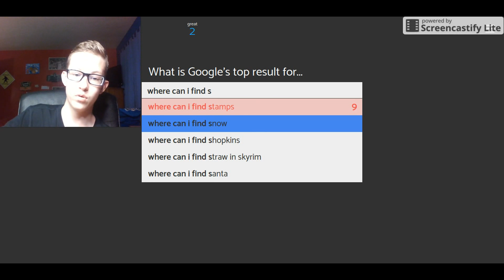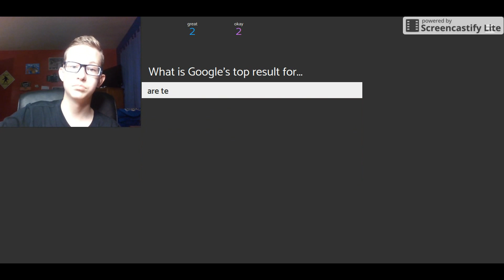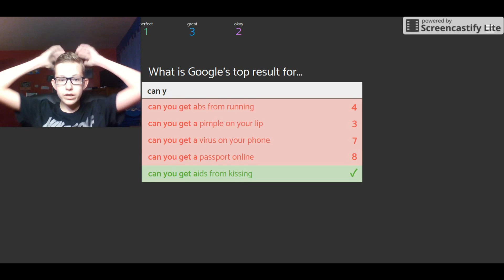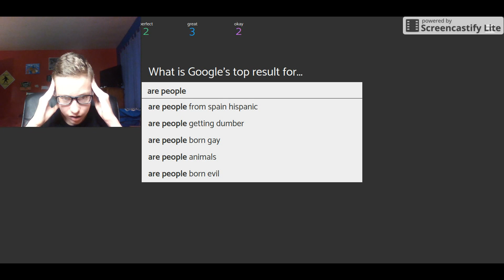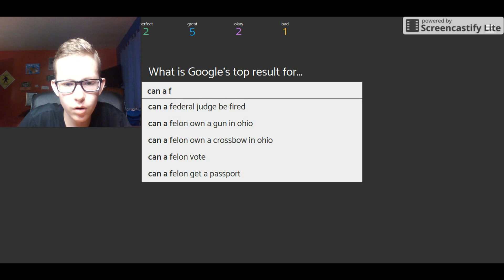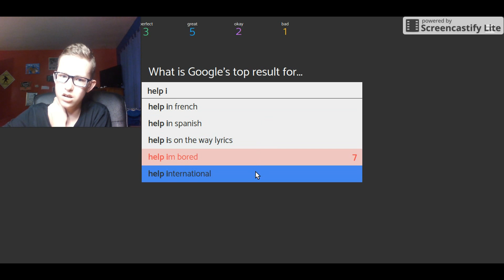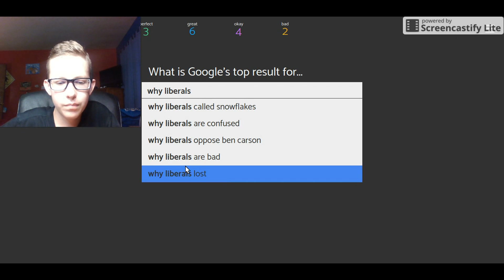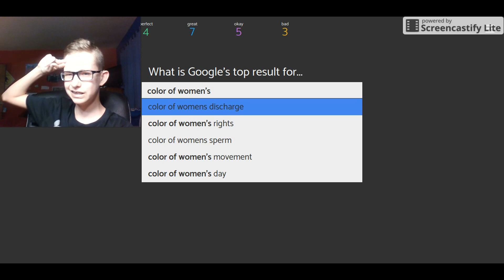Google Autocomplete: Get Aids From Kissing?! #1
Let me know If you want me to make more of this video!

Instragram: mr_botman_yt